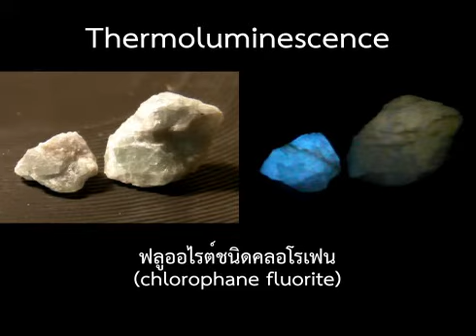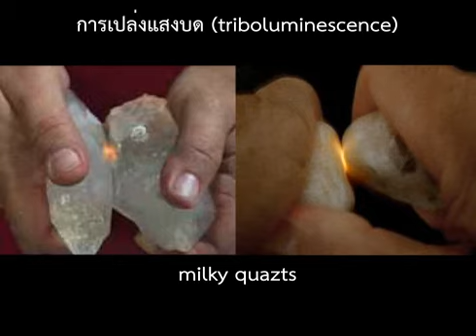การเรืองแสง วิทยาศาสตร์ ม.4-6 (โลก และดาราศาสตร์)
การเรืองแสง
สื่อชิ้นนี้ประกอบการใช้งานกับ ""หนังสือเรียนรายวิชาพื้นฐาน วิทยาศาสตร์ เพิ่มเติม ม.4-6 โลก ดาราศาสตร์ และอวกาศ เล่ม 1